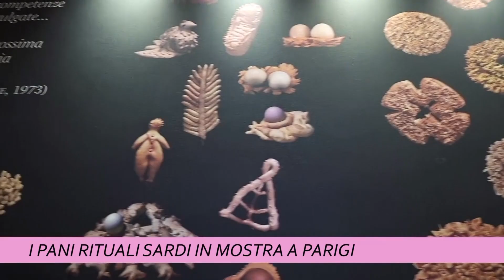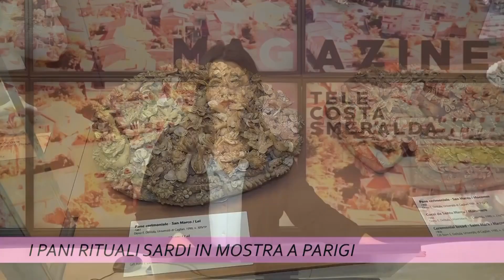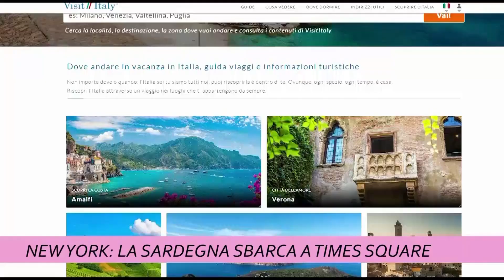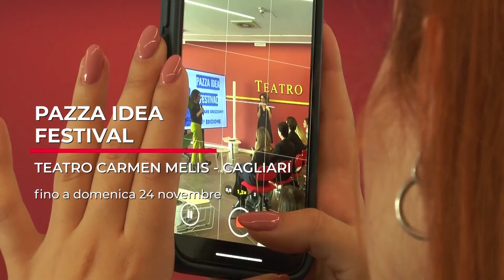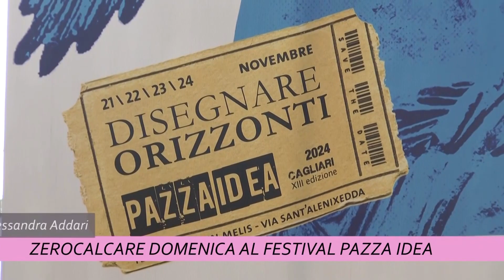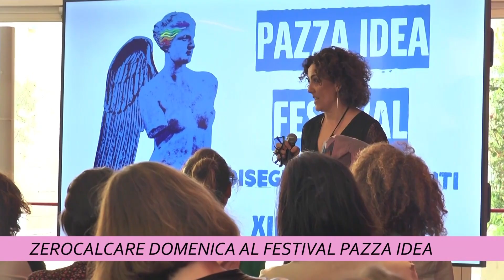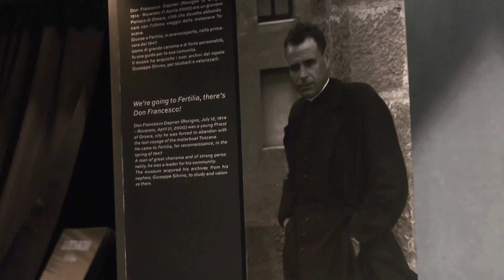TCS MAGAZINE 22 NOVEMBRE 2024 ORE 1200